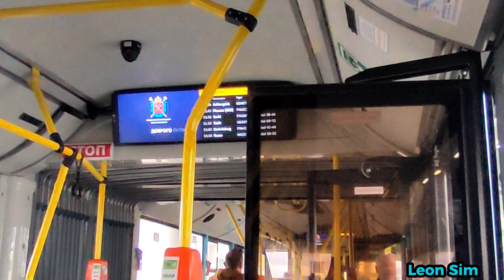Автобус №39. (Аэропорт «Пулково» - А/с «Улица Костюшко»).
Страна: Россия
Город: Санкт-Петербург
Маршрут: 39
Время поездки от начало до конца: ≈ 35 мин
Тип автобуса: «Volgabus-6271.02» "7207"
Маршрут обслуживает: СПБ ГУП «Пассажиравтотранс», Автобусный парк №7.

Остановки:
Аэропорт «Пулково 1»
ТРЦ "Пулково 3"
Ж/д ст. «Аэропорт»
Торговый центр "Метро"
Супермаркет "О'Кей"
Пулковское шоссе, 9
Пулковский парк
Площадь Победы
Ст. метро «Московская»
Авиационная ул.
Ул. Типанова
Ул. Ленсовета, 17
Алтайская ул.
Ул. Орджоникидзе
Варшавская ул., 73
Ул. Костюшко

Следующие маршруты:
🚌 Автобус: 160; 374; 476; 487; 481; 469; 45.
🚎 Троллейбус: 41; 48; 14; 25; 2.
🚋 Трамвай: 59; 63; 47; 23; 55.

Фотография на обложку видео взята с сайта «Фотобус».